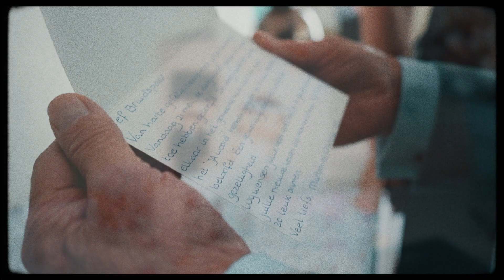The Wedding of Arie & Tony | Roys Film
(ENG) I was given the honor of filming my grandfather's (Arie) and his wife's (Tony) wedding.

(NL) Ik had de eer om de bruiloft van mijn opa (Arie) en zijn vrouw, Tony, vast te leggen. Bedankt voor het kijken!

Shot on a Sony a7S lll.